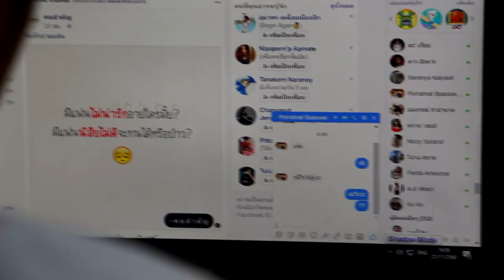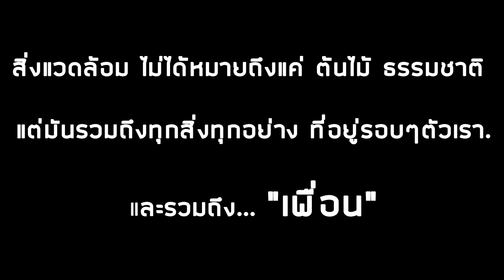หนังสั้น เพื่อน | โรงเรียนอักษรเทพประสิทธิ์ | งานศิลปหัตถกรรมครั้งที่ 67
หนังสั้น เพื่อน | โรงเรียนอักษรเทพประสิทธิ์ | งานศิลปหัตถกรรมครั้งที่ 67 ปี 2560 | สพม. ชลบุรี เขต 18

จัดทำขึ้นเพื่อเข้าร่วมการแข่งขันงานศิลปหัตถกรรม ครั้งที่ 67 ระดับ สพม. ชลบุรี เขต 18

: Think SO Production & Gattack Studio